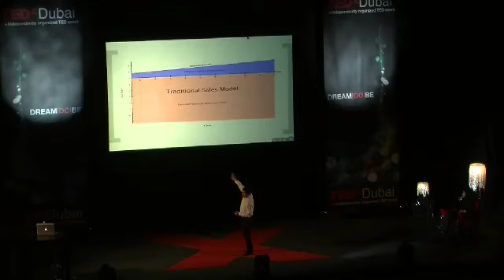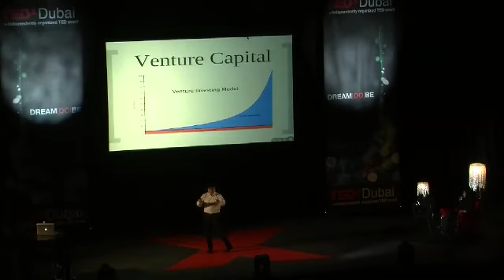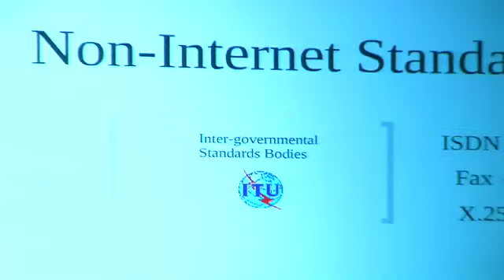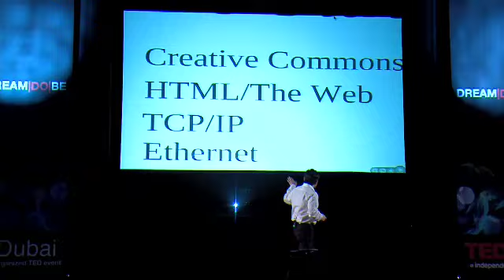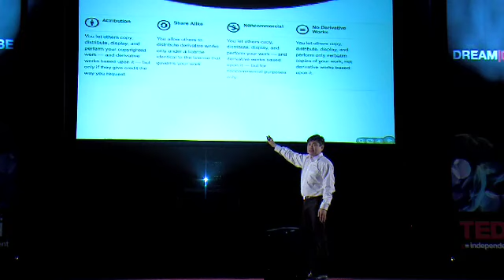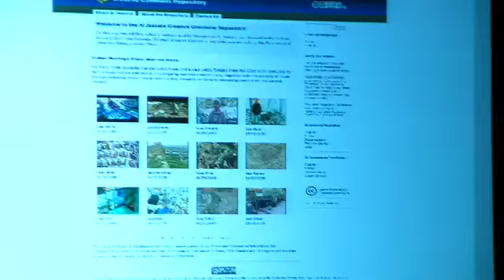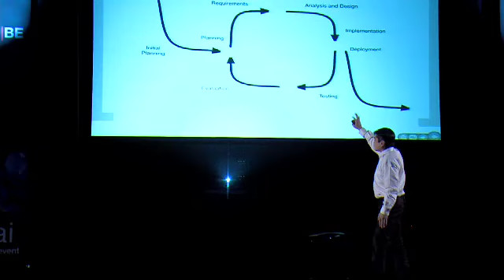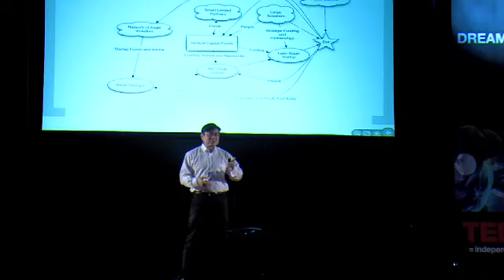Joichi Ito | TEDxDubai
Our event is call TEDxDubai, where x=independently organized TED event.

At our TEDxDubai event, TEDTalks video and live speakers will combine to spark deep discussion and connection in a small group. The TED Conference provides general guidance for the TEDx program, but individual TEDx events, including ours, are self-organized